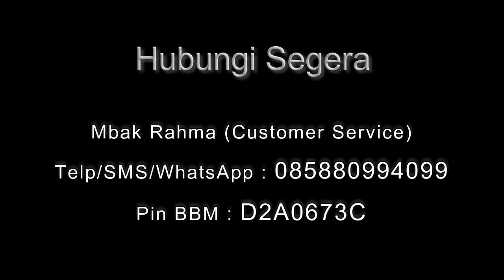Sarana Pelet Birahi praktis untuk memancing birahi pasangan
Hubungan seks yang berkualitas dengan pasangan merupakan salah satu faktor agar hubungan menjadi lebih romantis dan langgeng. Bagi Anda yang saat ini merasa kualitas se*s dengan pasangan menurun karena berbagai penyebab, sebaiknya segera Anda atasi. Salah satu caranya menggunakan Parfum Pelet Birahi.

Sesuai dengan namanya, Parfum Pelet Birahi yaitu sarana pengasihan dalam bentuk parfum yang fungsinya meningkatkan gairah Anda dan pasangan saat berhubungan intim. Energi pengasihan yang ada di dalam parfum ini sangat kuat, dibuat khusus oleh Abah Romdhoni, seorang pakar supranatural yang juga ahli dalam pengasihan dan cinta.

Abah Romdhoni khusus membuat parfum ini bagi Anda yang ingin memuaskan pasangan dalam hubungan seksual. Menjadikan hubungan Anda lebih romantis dan harmonis dengan adanya seks yang berkualitas. Diracik dari bahan-bahan khusus dan ditambah dengan doa-doa pengasihan yang membuat khasiat parfum menjadi lebih kuat.

Mas Ady (Asisten Abah Romdhoni)
Beberapa Sarana & Layanan Spiritual Abah Romdhoni.
Daftar Semua Website Resmi Abah Rodmhoni
Dapatkan Ilmu, Informasi Spiritual dan Potongan mahar